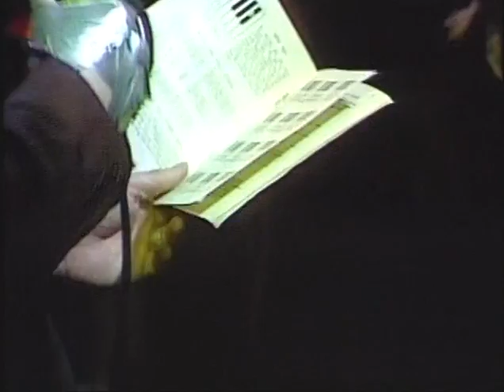The Damned- "Smash It Up/I Just Can't Be Happy Today" - OGWT 1979